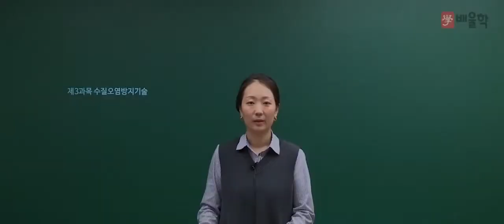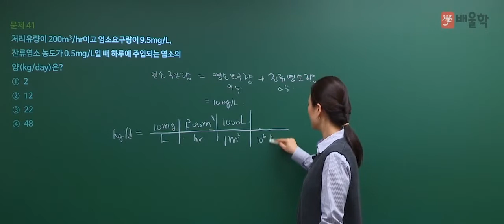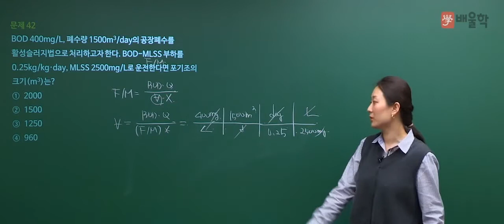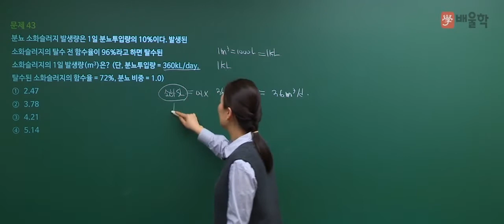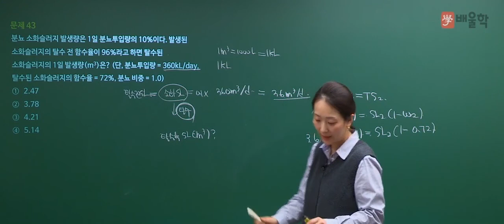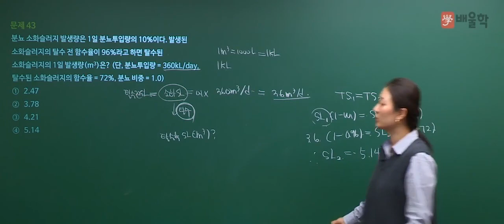수질환경기사 2018년 1회 기출문제 ｜ 수질오염방지기술 41~43번 풀이인강 - 고경미 교수 [배울학]